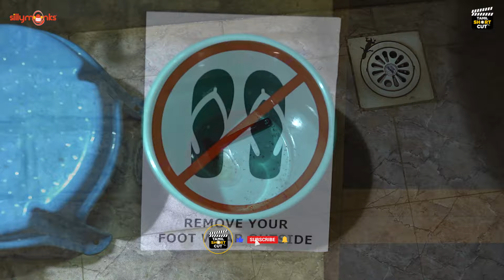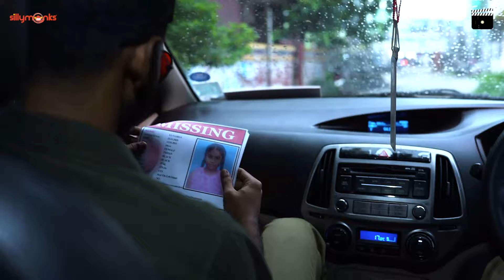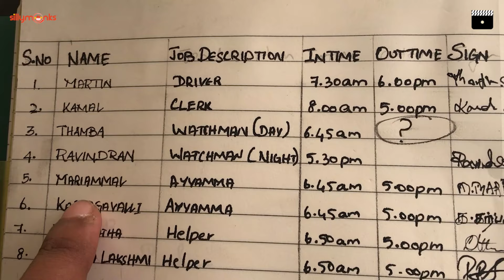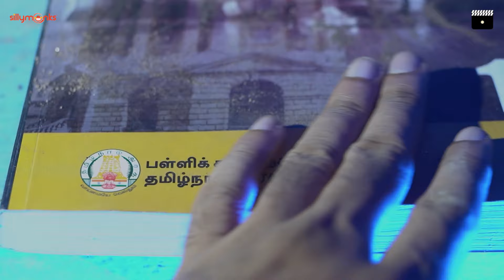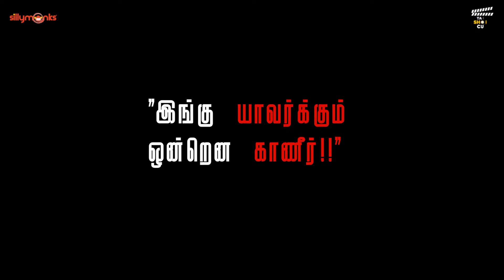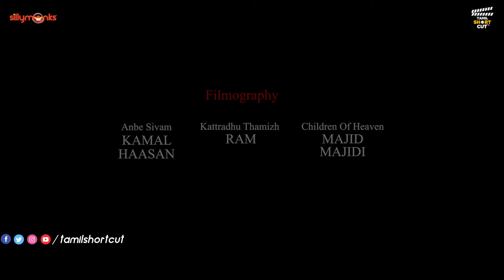Ingu Yaavarkum Ondrena Kaaneer | New Tamil Short Film 2022 | Tamil Shortcut | Silly Monks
Ingu Yaavarkum Ondrena Kaaneer இங்கு யாவர்க்கும் ஒன்றென காணீர் | New Tamil Short Film 2022 | Tamil Shortcut | Silly Monks

Description: A COP is in search of a kidnapped school girl.

Director :  "WE DEM BOYZZZ"
Producer : Vishal. P.R
Cast n Crew (along with Social pages if available):
1. Ashwin-AS COP  insta@(ashwinkumar01)
2. John Immanuel-AS SECURITY  insta@ (john_thamban08)
3. Suren -AS DRIVER  insta@ (l_e_a_d_f_o_o_t)
4. Yuvasree-AS VICTIM
5. Editors - insta@ (_nellai360)